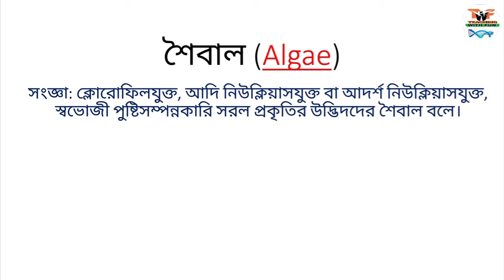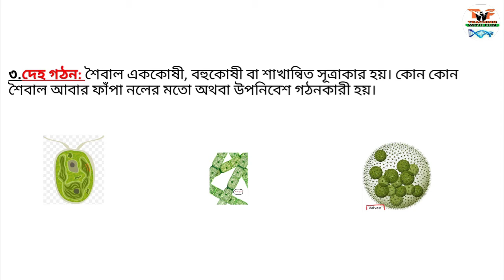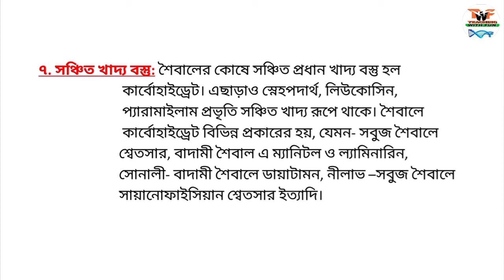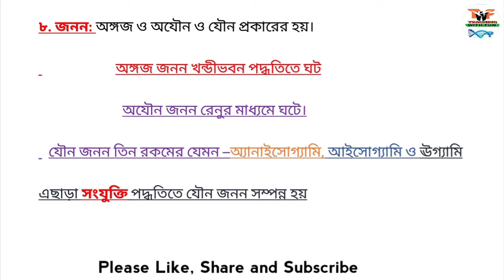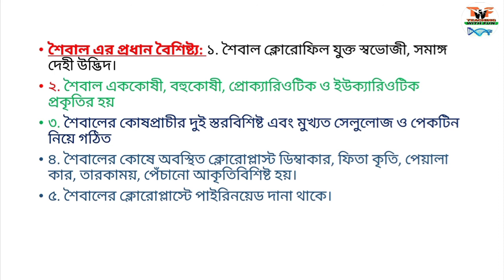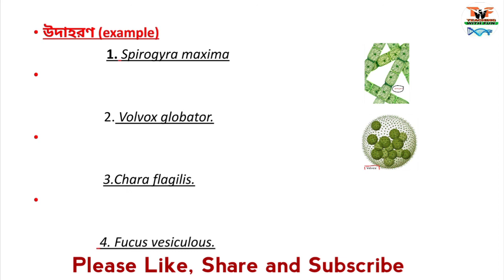শৈবাল।। Algae in Bengali ।। Class 11 ।। Features of Algae